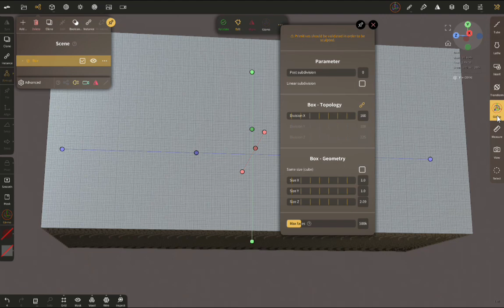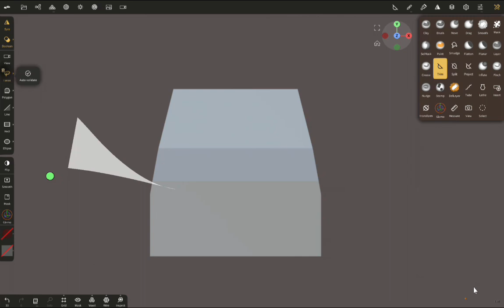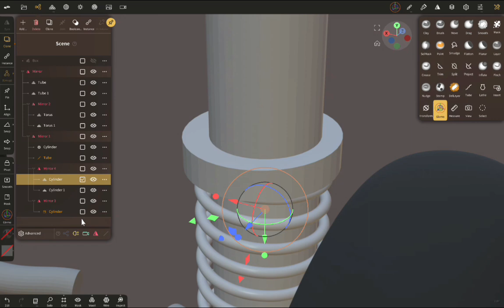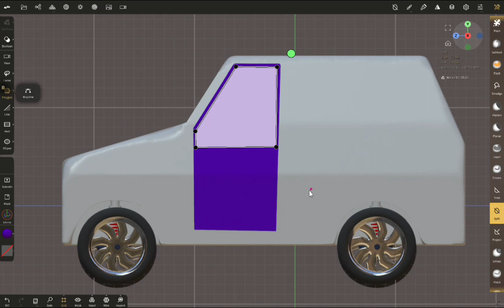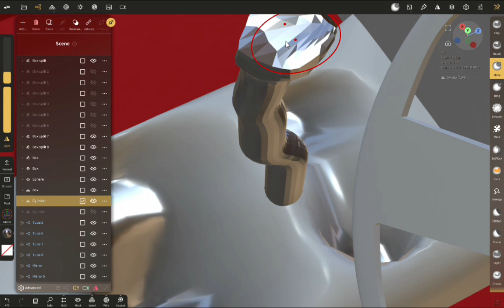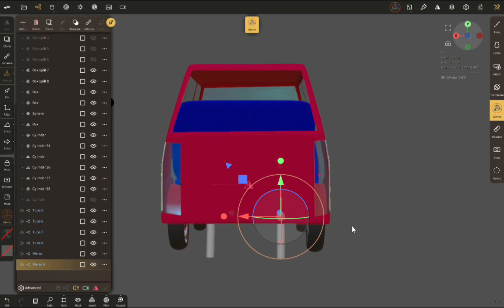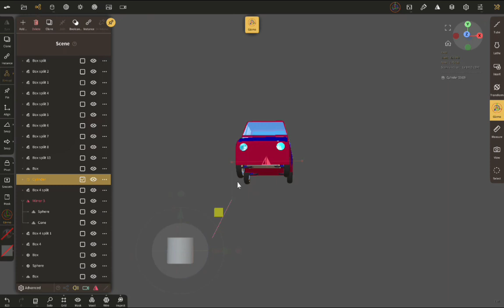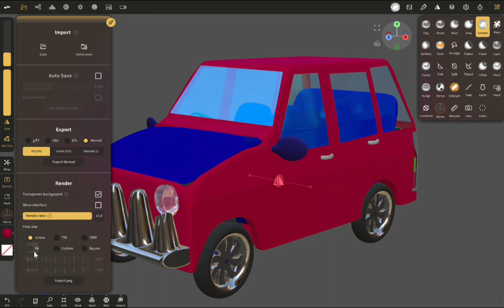3d model mein cartoon car ko kaise banaen//3D model mein cartoon car ko kaise banaen